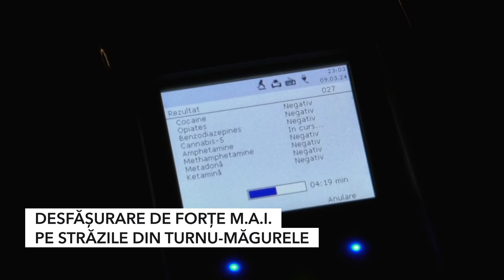DESFĂȘURARE DE FORȚE M.A.I. PE STRĂZILE DIN TURNU-MĂGURELE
Polițiștii însoțiți de jandarmi și mascați au făcut razie și la Turnu-Măgurele. Peste 100 de persoane au fost verificate de polițiști, cei mai mulți fiind șoferii aflați în trafic care au fost și testați pentru consum de alcool și droguri. La acțiune a participat și un echipaj canin pentru intervenție specifică.